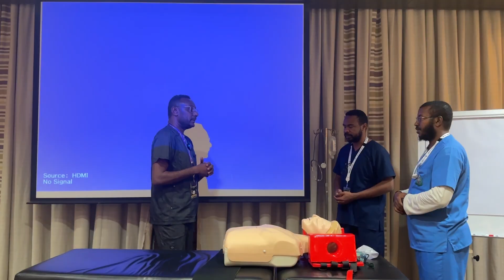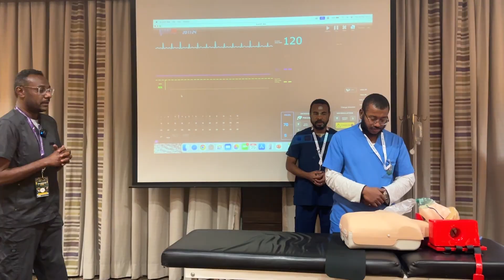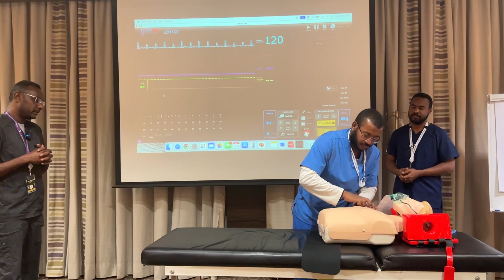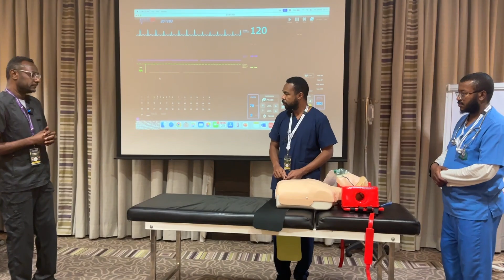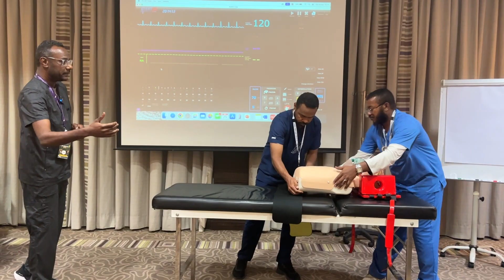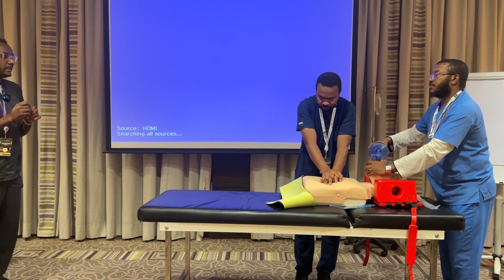MRCEM OSCE: Major trauma in pregnancy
This scenario addresses the management of major trauma in pregnancy